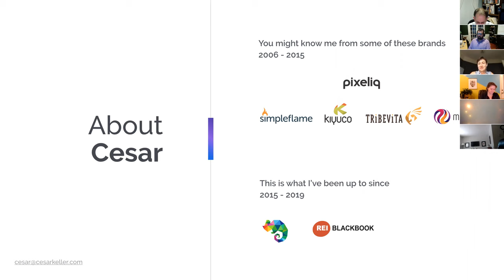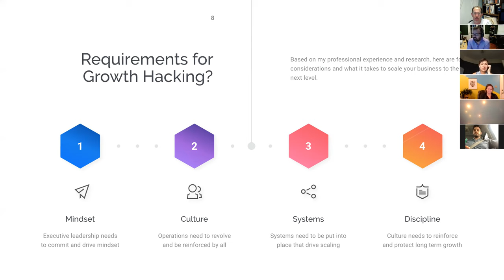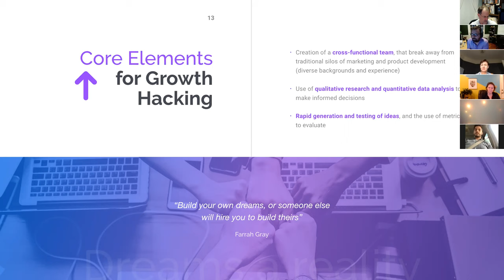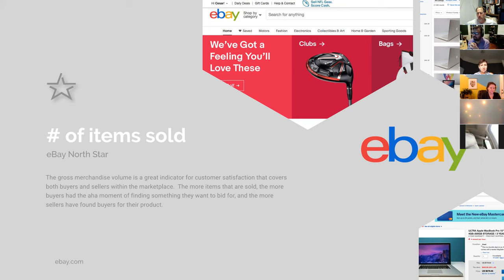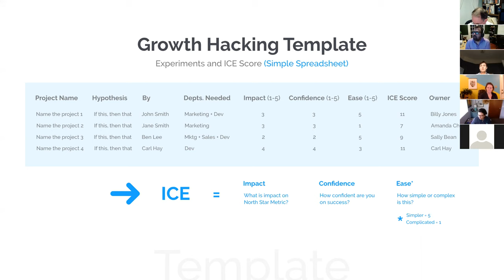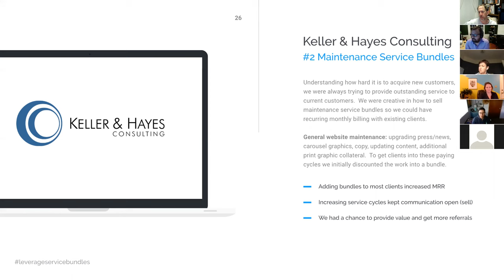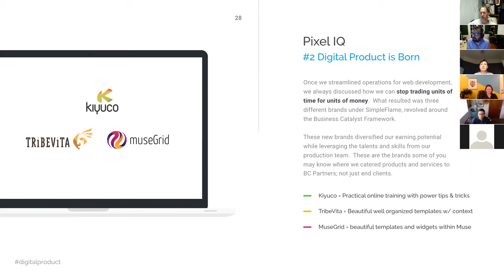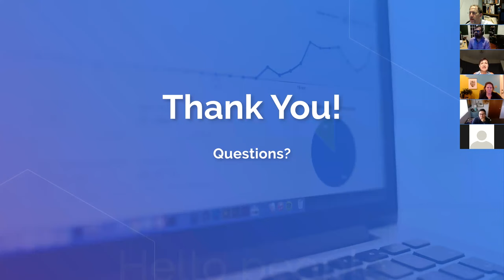AgencyTribe 06 - Growth Hacking with Cesar Keller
Cesar had a number of businesses in the Business Catalyst space - being 50% of TribeVita, SimpleFlame & MuseGrid. He has had some other adventures since then, and he'll fill you in on a little of what he has been up to.

If you have ever had a chat with Cesar, you will know that one conversation can spark a multitude of ideas and possibilities. Not just ideas, but ones which will MONETISE!

A creative brain with a flair for understanding how to see opportunities which make money, make him a very special guest - we'll all be richer for it. (Yes. That is an intentional pun).

Hosts:
Urszula Richards
Barry Alt